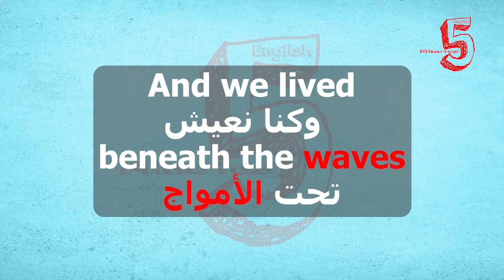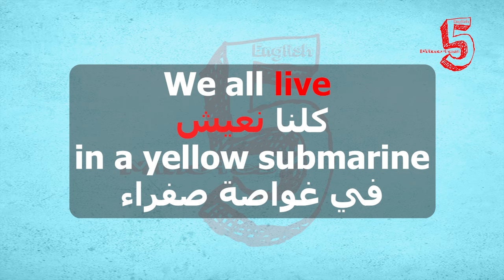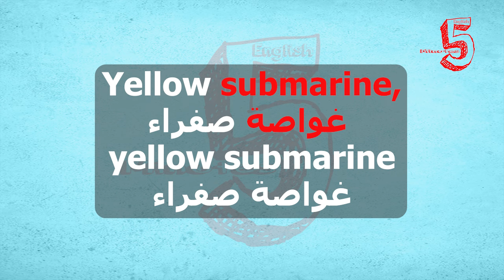تعلم الانجليزية بطريقة التلقين السمعي من اغنية الغواصة الصفراء #2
'Til we found a sea of green
حتى وجدنا بحر من اللون الأخضر

And we lived beneath the waves
وكنا نعيش تحت الأمواج

In our yellow submarine
في غواصتنا الصفراء

We all live
in a yellow submarine
كلنا نعيش
في غواصة صفراء

Yellow submarine,
yellow submarine
غواصة صفراء
غواصة صفراء